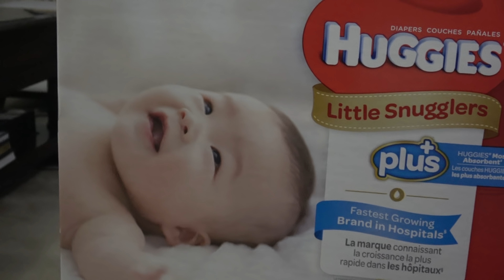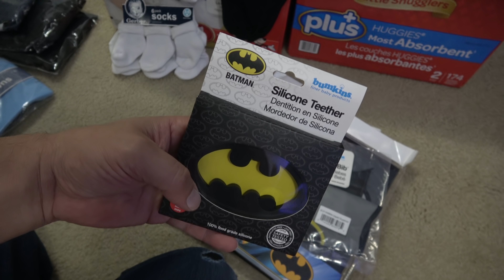Baby Clothes/stuff for Joshua - 4d ultrasound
Little by little I have been getting some things for Joshua, Jingkee requested I make a video to show her.
I also added a little of the 5d ultrasound from earlier today : )